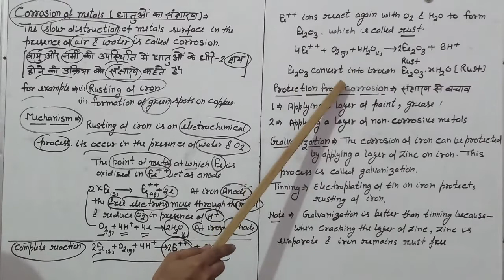Class-12 Corrosion of metals (धातुओं का संक्षारण )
Vishnoi chemistry classes